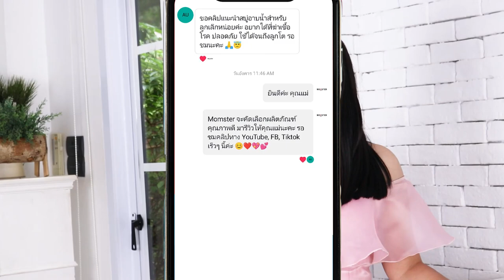สบู่แบบไหน ปลอดภัยกับลูก | MOMSTER GUIDE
"สบู่" เป็นอะไรที่สำคัญมากจริงๆ ยิ่งเชื้อโรค ฝุ่นควันยุคนี้ แม่จิเป็นลม!!

แม่แนนมาแนะนำ
ที่ตอบโจทย์ ในเรื่องความปลอดภัย และอ่อนโยนกับผิวลูก แถมยังกดเป็นโฟม สะดวกรวดเร็ว ประหยัดไปอี๊กกก คุณแม่มือใหม่ ถูกใจแน่นอนจ้าาา

แม่ๆ ตามไปช้อปกันได้ที่